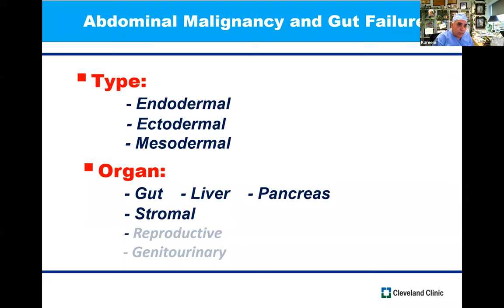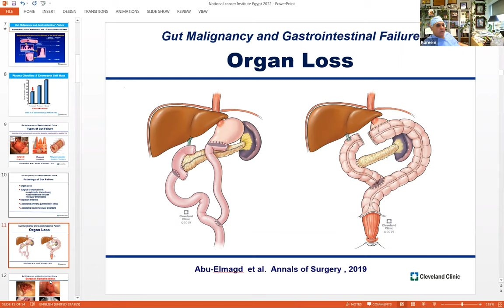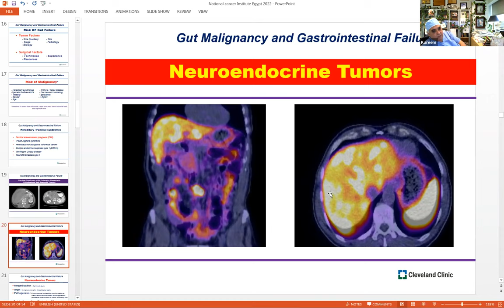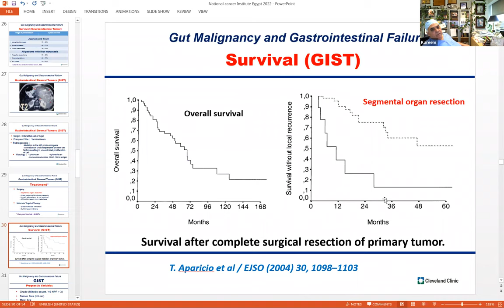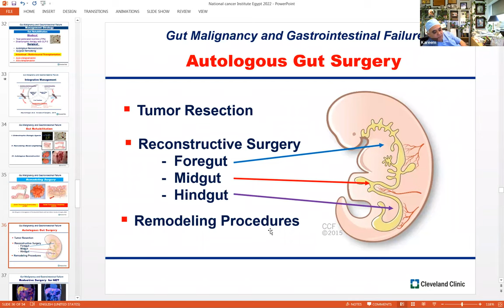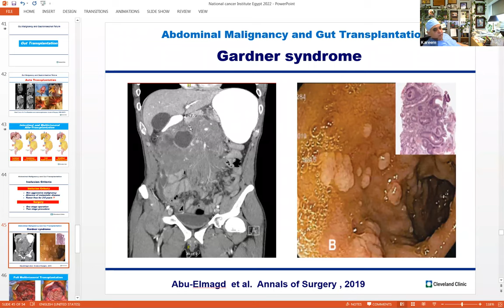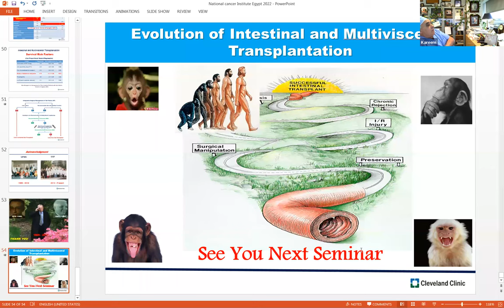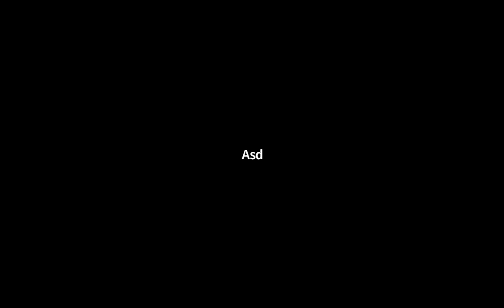Dr. Karim Abu Elmagd - Abdominal malignancy and Gut failure